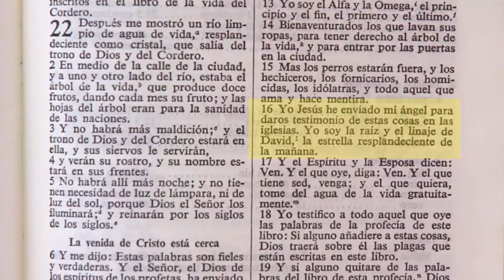Tiempo de Despertar - Programa 14